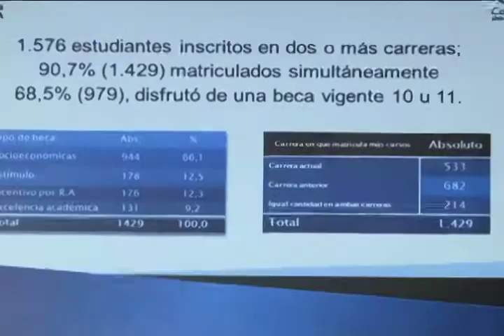Nuevo reglamento de becas estudiantiles con visto bueno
El Consejo Universitario da su visto bueno para un nuevo reglamento de becas estudiantiles que entra a regir en un mes, el cual facilita varios procedimientos y simplifica algunos trámites.